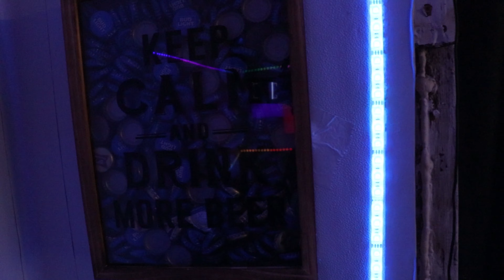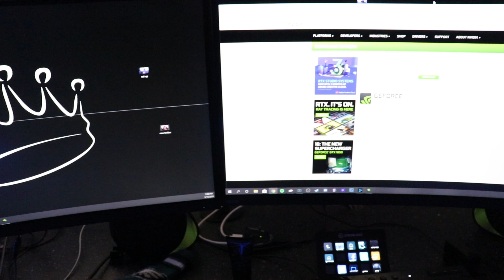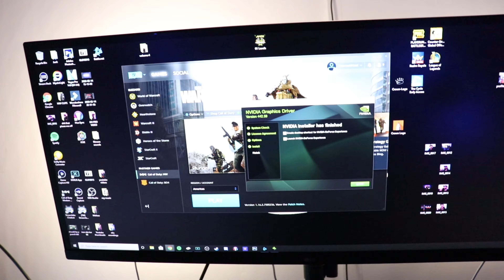My $3,000 Gaming room tour!!!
This is a video that i have wanted to come out with for a long time after i got the room together.

UncrownedMeat on all socials

All lights are LIFX and Nanoleaf💡💡